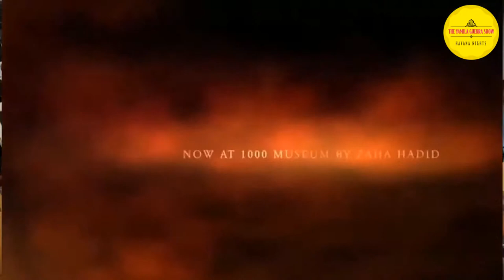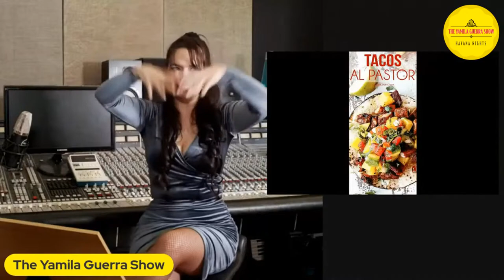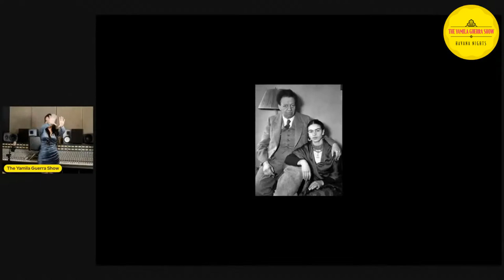The Yamila Guerra Show "Havana Nights"